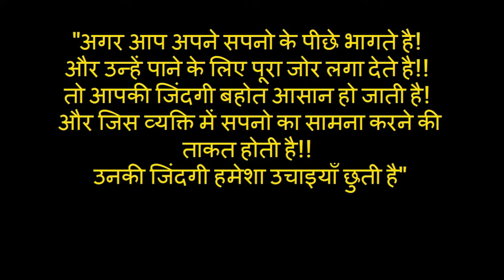MISS WORLD 2017:REAL STORY [MANUSHI CHHILLAR] ||FAMILY||EXERCISE||MOTIVATION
IN THIS VIDEO I WILL TELL YOU REAL STORY OF MISS WORLD  2017 MANUSHI CHILLAR.SEE MANUSHI CHILLAR'S FAMILY.
HOW SHE DOES EXERCISE DAILY.
THIS IS MOTIVATION VIDEO.
IT IS REAL STORY OF MISS WORLD  MANUSHI CHHILLAR (born 14 May 1997) is an Indian model and beauty pageant titleholder who was crowned Miss World 2017. She was previously crowned Femina Miss India 2017 on 25 June 2017. MANUSHI CHHILLAR is the sixth Indian woman to win MISS WORLD, and the first since Priyanka Chopra won MISS WORLD 2000.

Her Mother(FAMILY) is the Most Influential Person of Her Life.In an interview with TOI, Manushi said that the most influential person in her life is her mother.Friends say she is extremely focused and maintained a strict lifestyle for herself. From diet to academics, she had her own deadlines.
 I hope this Video is HELPFUL for you...

Share. Share. Friends